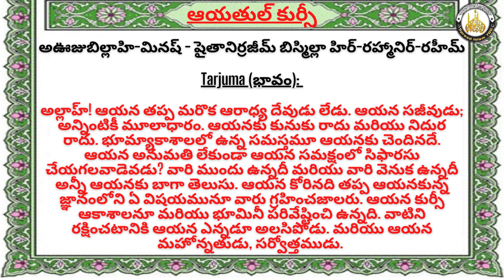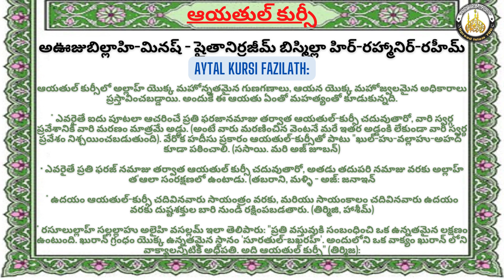ఆయతుల్ కుర్సీ Ki Fazilat | ఆయతుల్ కుర్సీ in Telugu | Ayital Kursi In telugu Meaning